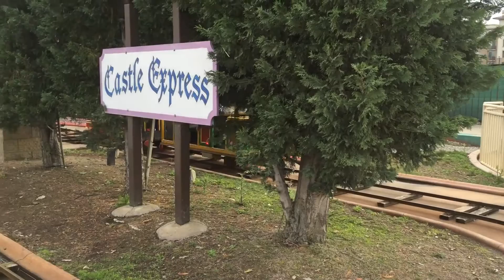Castle Express - TylersVlogg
Celebrating Tyler's 7th at Boomers.